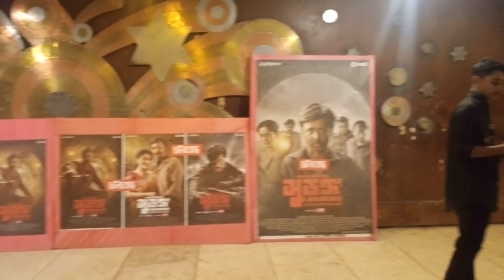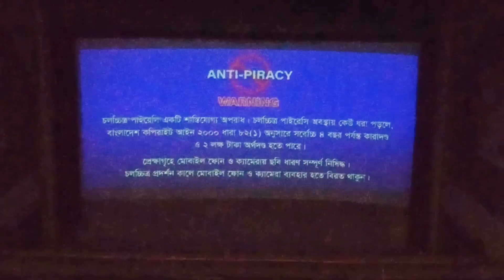সুড়ঙ্গ মুভির এক ঝলক মিনি ভ্লগ-৬ | Surongo movie vlog- 6